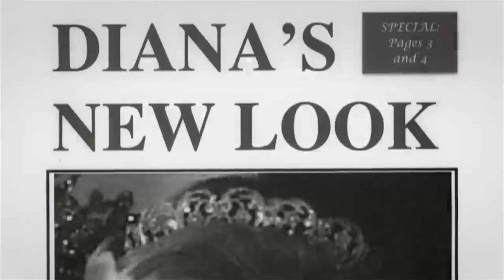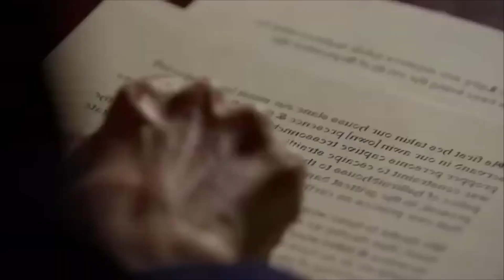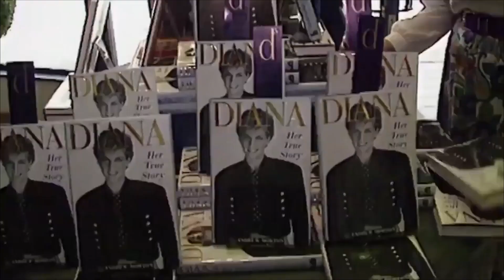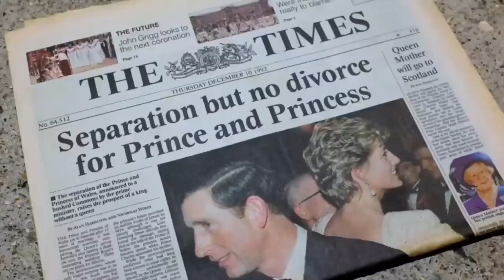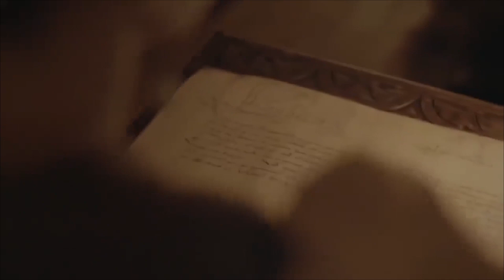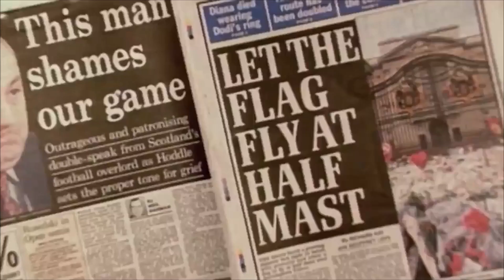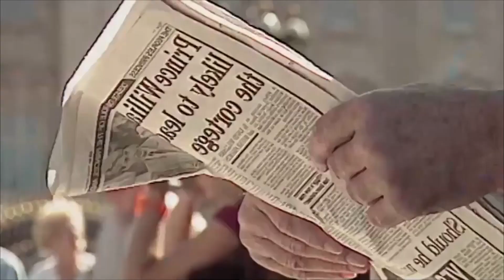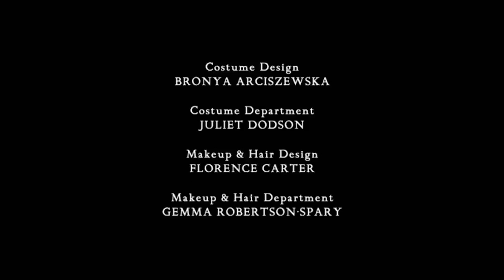Elizabeth I and Elizabeth II - Britain's Golden Queens - Diana and Mary Queen UK Royal Documentary